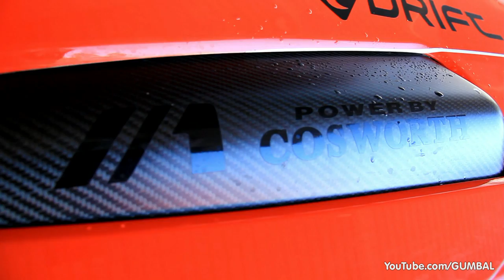BAC Mono - Lightweight, ultra high performance, road legal supercar!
A lightweight, ultra high performance, road legal supercar with Formula racing technology, that's how you can describe the BAC Mono. I have recorded 2 of them during my stay at the Nurburgring! BAC stands for Briggs Automotive Company (founded by brothers Neill and Ian Briggs).
The Mono is powered by a 2.3 litre, 285 bhp four-cylinder engine provided by Cosworth. These specifications result in a 0--62 mph (0--100 km/h) time of 2.8 seconds and a top speed of 170 mph (274 km/h). In this video you can see the cars in action on the Nordschleife!

What do you think about this BAC Mono? Do you like it? Let me know by leaving a comment behind!

- Hans